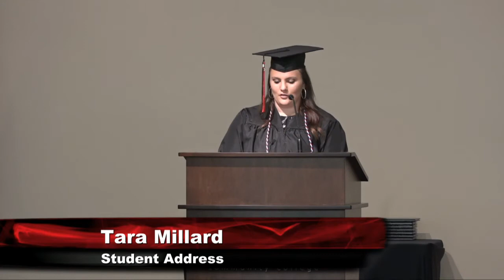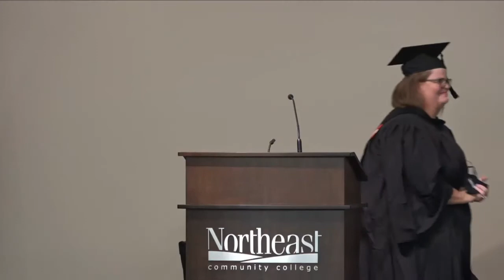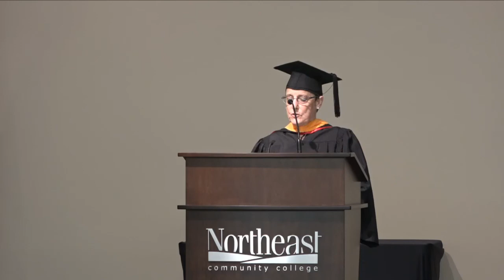Northeast Community College Physical Therapist Assistant and Paramedic Programs Ceremony - 2021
Congratulations to our graduates. We are proud of you.
Enjoy viewing our Northeast Community College Physical Therapist Assistant and Paramedic Programs Recognition and Degree Conferral Ceremony.